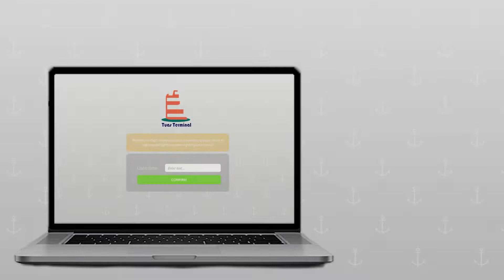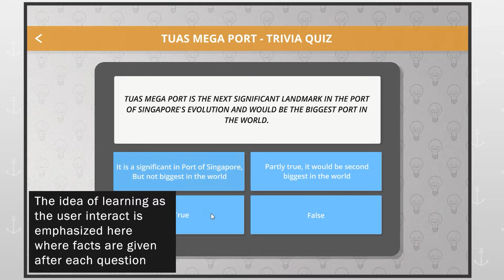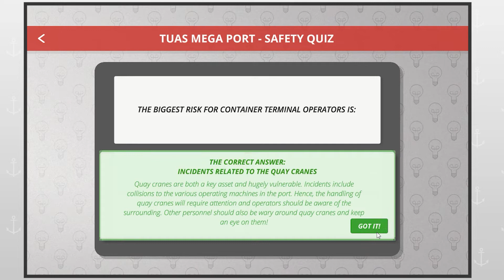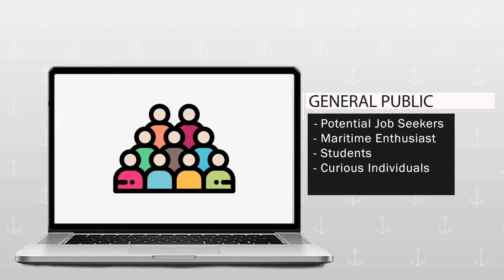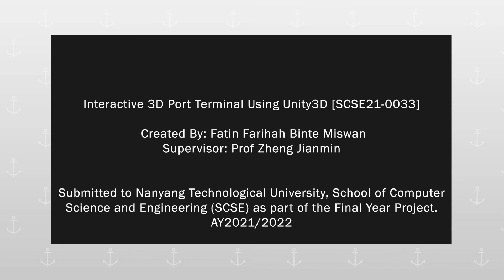26 Fatin Farihah Binte Miswan - Interactive 3D Port Terminal Using Unity3D